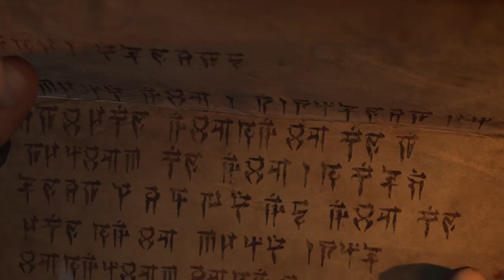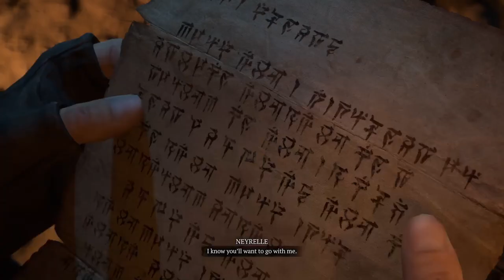Diablo 4 Gameplay Ep. 24 Finale (no commentary)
My playthrough of Diablo 4 with the druid class

My setup right now for making my videos:
- Microsoft clipchamp